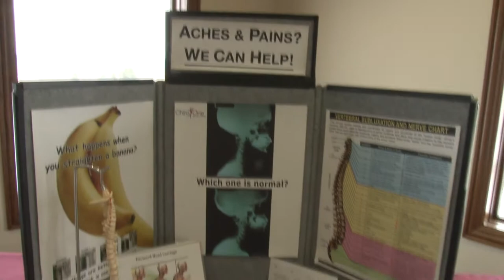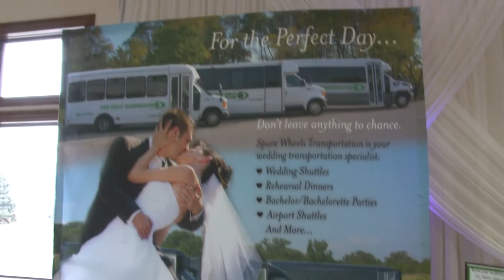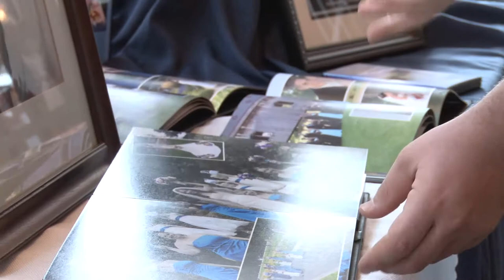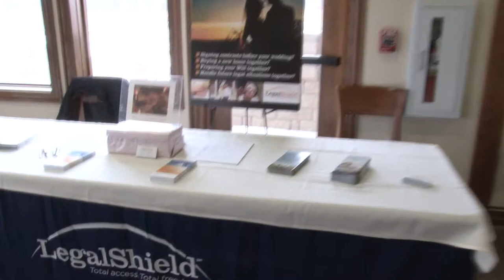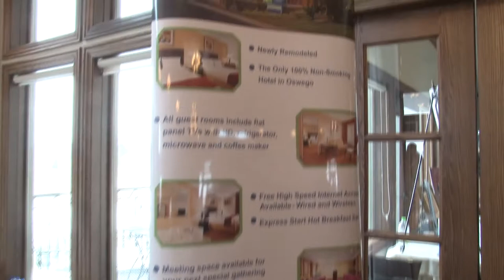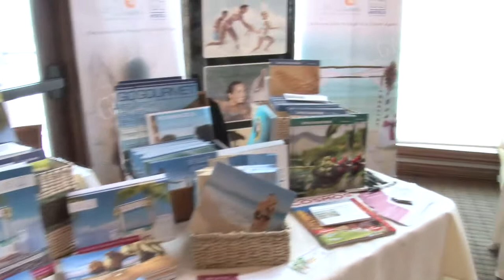2013 Whitetail Ridge Bridal Expo, Yorkville, IL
Bridal Expo at Whitetail Ridge Golf Club on January 27, 2013